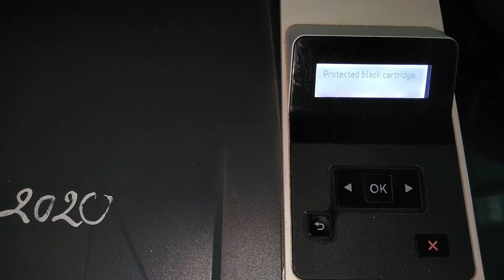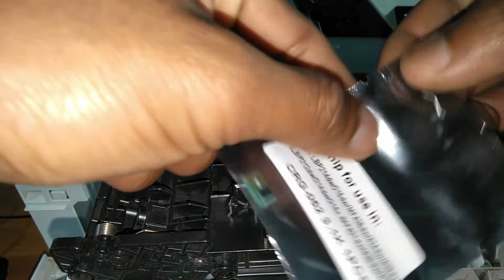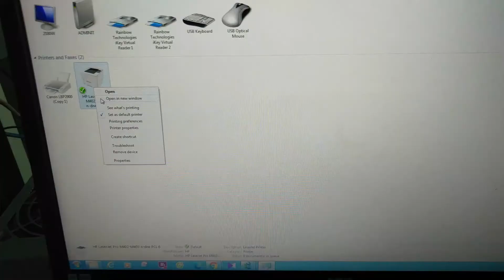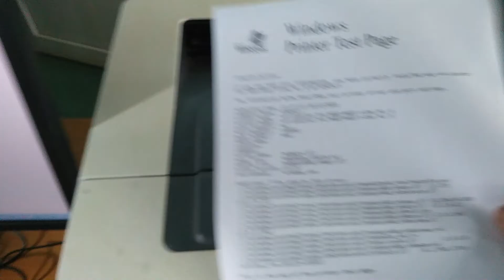How to fix error Proteted Black Cartridge in Hp printer M402dn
Protected black cartridge error